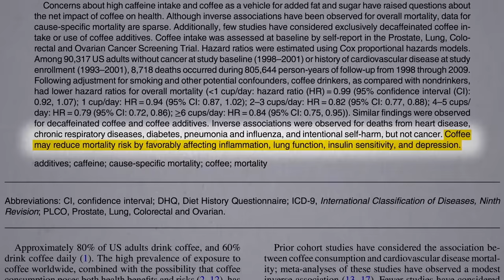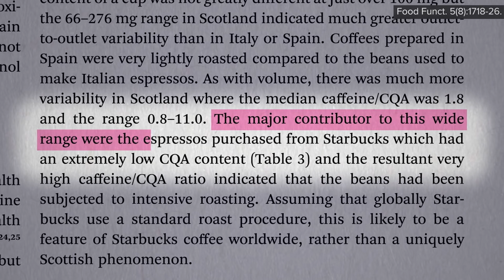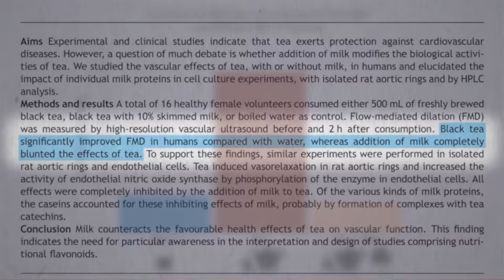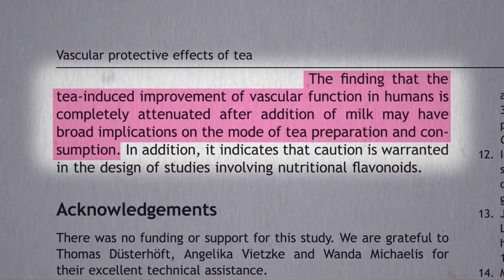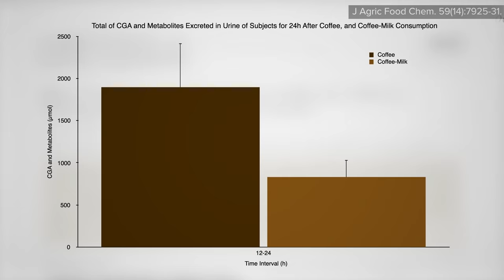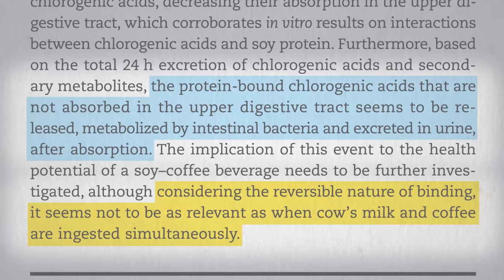Does Adding Milk Block the Benefits of Coffee?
How to choose the healthiest coffee and the effects of adding milk vs. soymilk.

The video I referred to is Nutrient Blocking Effects of Dairy I was excited to see all the new data. Here’s more on the pros/cons of coffee

Here’s the effects of dairy on berries: Benefits of Blueberries for Blood Pressure May Be Blocked by Yogurt

I can imagine folks wondering about other milks. Almond, rice, and coconut-based milks have so little protein that I doubt there’d be a blocking effects but they’ve never been tested directly to my knowledge.

Have a question about this video? and someone on the NutritionFacts.org team will try to answer it.

Want to get a list of links to all the scientific sources used in this video? You’ll also find a transcript and acknowledgements for the video, my blog and speaking tour schedule, and an easy way to search (by translated language even) through our videos spanning more than 2,000 health topics.

Image credit: StockSnap / Pixabay